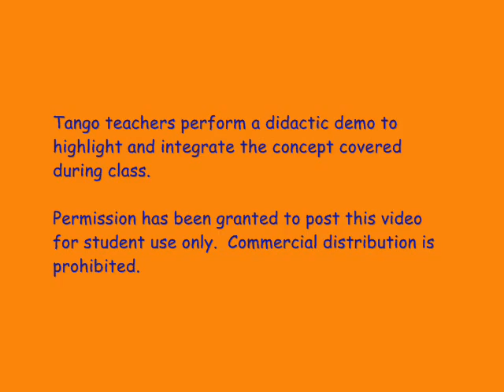Tango Lesson: Ocho Cortado & Dynamic Turns in Close Embrace